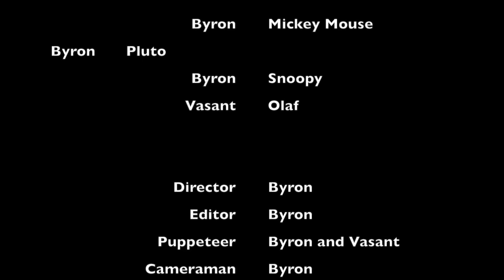TMMS Short: Snoopy Comes Over (Cast Expansion Test)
In this short episode, Snoopy and one of his brothers 'Olaf' come over to the apartment where Mickey lives. However, there are some crazy things going on at the complex. Please know that this is a cast expansion test where I would do videos with other people I know instead of doing them by myself.

In honor of Sweet Blooms' fifth anniversary, I will celebrate the fifth anniversary of a long-surviving plush toy series "The Mickey Mouse Show" on September 21, 2013.